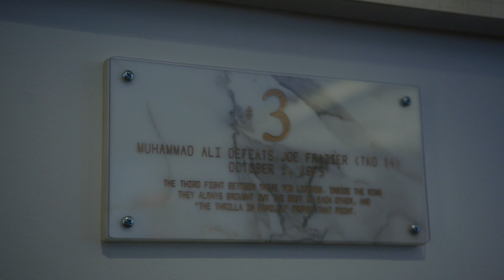UFC 235 Embedded: Vlog Series - Episodio 3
En el episodio 3 de UFC 235 Embedded, las estrellas del evento se abren camino hacia Las Vegas a medida que se acerca la noche de la pelea: el retador al título de peso semi completo Anthony Smith, el retador al título de peso welter Kamaru Usman, el campeón del peso semi completo Jon Jones y el rey de peso welter Tyron Woodley. Dentro de las oficinas de UFC, el ex campeón de peso welter Robbie Lawler se mantiene discreto, y su oponente y debutante Ben Askren se encarga de todo el proceso de la semana de pelea. Los registros de entrada cuentan con quién es quién del deporte, con apariciones de Diego Sanchez, Zabit Magomedsharipov, Mickey Gall, Tecia Torres y Gina Mazany.
UFC 235 Embedded es un video blog de acceso completo detrás de las escenas que conduce a las dos peleas por el título mundial que se llevarán a cabo el sábado 2 de marzo en Pay-Per-View.